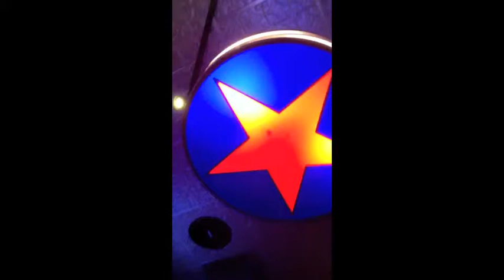"Coal Mine" Becca Tracey Original Song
This is a song I wrote imagining two love stories.  One is someone still in love with their dead spouse.  The other is a young woman who has recently married and is feeling newly in love.  She is relating to the old man's story throughout the song.  This song was recorded at TGI Fridays in Nashville, Tennessee.

Also as a songwriter I'd be trilled if an artist wanted to record this song.  It is registered with BMI, County of Rock Music, Becca Tracey.  There is an additional bridge not in this recording explaining the pain and beauty of the old man's love.  With the bridge this song ends up being a little over 3 minutes.